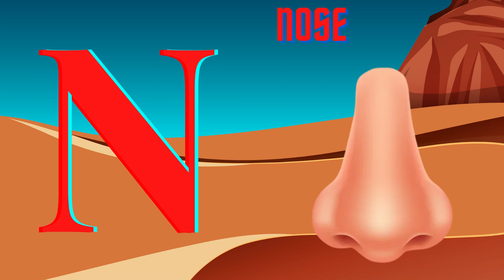Alphabets, A for Apple, B for Ball, A to z, छोटे बच्चों की पढ़ाई, kids class